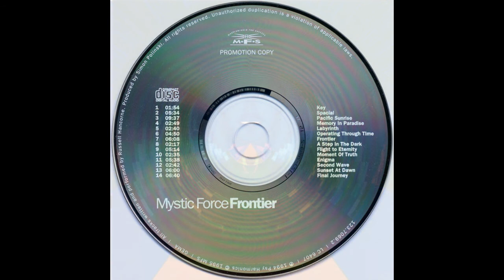Mystic Force - Final Journey